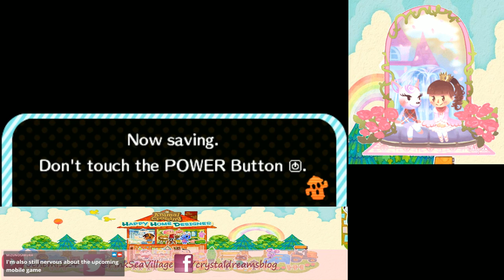Animal Crossing: Happy Home Designer - 4/26/17 Stream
We do some more houses :) I do wish the themes were better though. Having already gotten more than 2/3's of the way, it makes these final houses kind of a chore. Occasionally a fun one does pop up though!

Want more than just videos? Find me elsewhere!:
♥ I do not use Instagram and anyone claiming to be me on Instagram is a liar. If you see any of my content on instagram, it is stolen/copied without my permission.